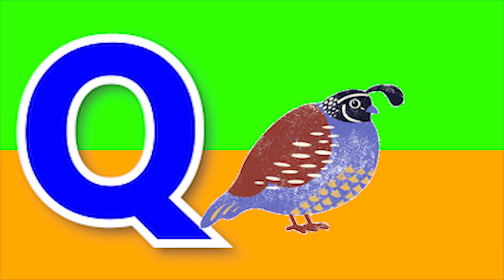ABCD | Phonics song | abcd Two words | Nursery rhymes | A to Z | alphabet| phonics sound| Chichoo tv